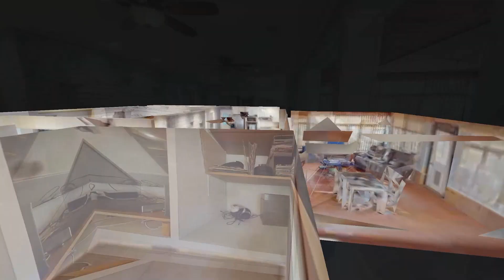817 Homewood Dr Madisonville KY 42431 — Shelly Carney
817 Homewood Dr Madisonville KY 42431 - Shelly Carney

Shelly Carney

I am an agent with My Ky Homes in Madisonville, Ky. I love helping my clients with all of their real estate needs.

817 Homewood Dr Madisonville KY 42431 - Shelly Carney

817 Homewood Dr Madisonville KY 42431 - Shelly Carney